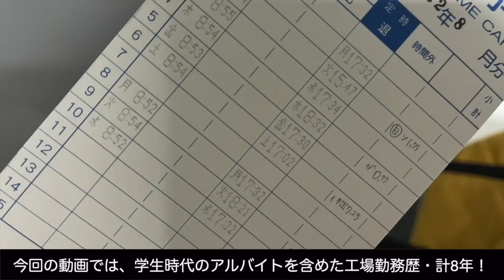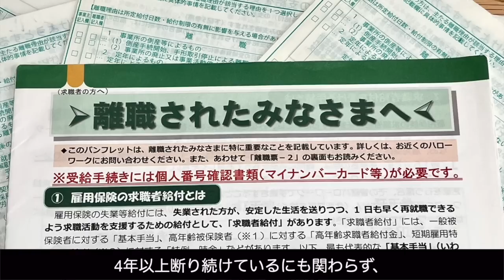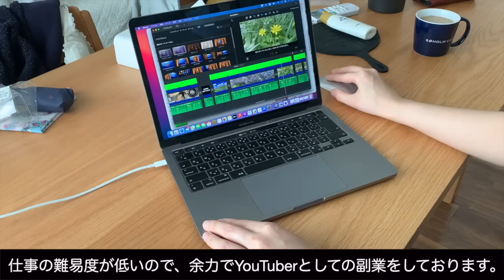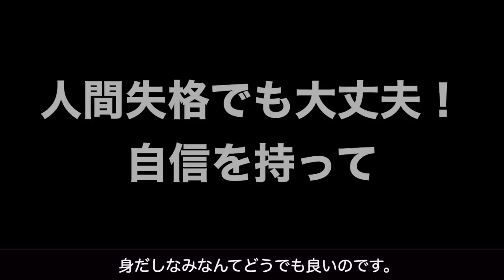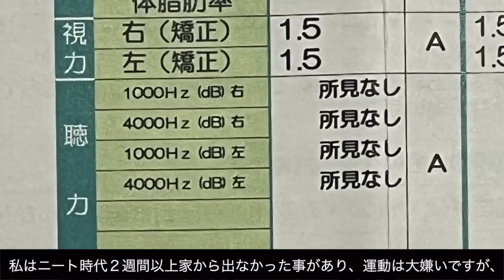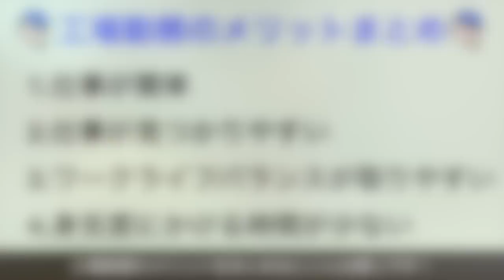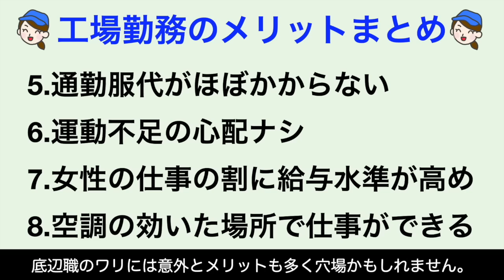【底辺職・工場勤務】勤務歴8年が選ぶ！メリット8選【ニートの就職】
【就活サイトで底辺職と紹介！】ニートの就職にピッタリ！実は穴場&女性に嬉しい工場勤務のメリット8選をご紹介します！
学生時代のアルバイトを含めた工場勤務歴・計8年の元ニートが解説！
ニートを経てライン工・軽作業・工場事務・検査員・機械オペレーターの経験を持つ私が、
底辺職と就活サイトで紹介された工場勤務に就職&転職するメリット8選をご紹介します！